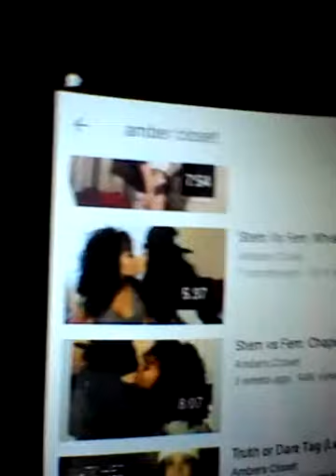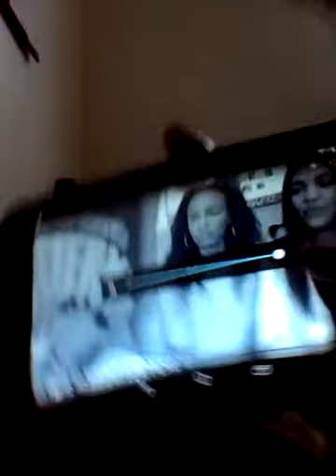Shout outs pt.1